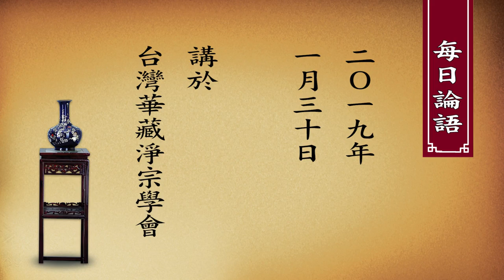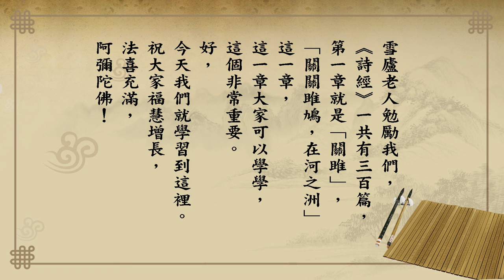悟道法師 每日論語－有聲書 069